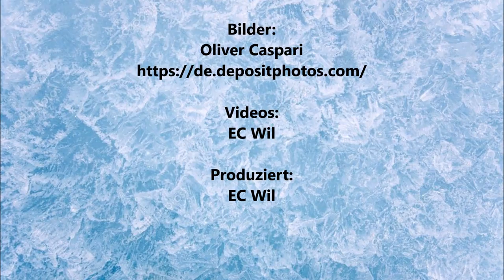Highlights EC Red Bull Salzburg vs. ZSC Lions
Hier findet ihr die Highlights vom zweiten Spiel des Weltklasse Eishockey zwischen dem EC Red Bull Salzburg und den ZSC Lions.. :)

Quellen
ABSPANN

Bilder:
Oliver Caspari

Videos:
EC Wil

Produziert:
EC Wil